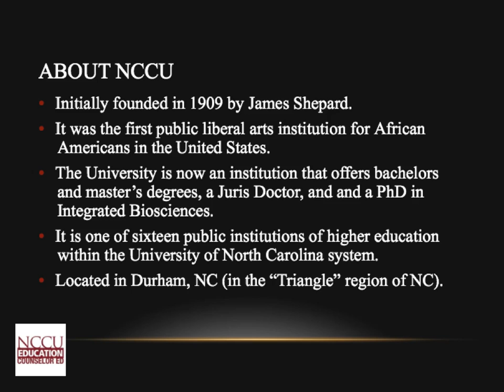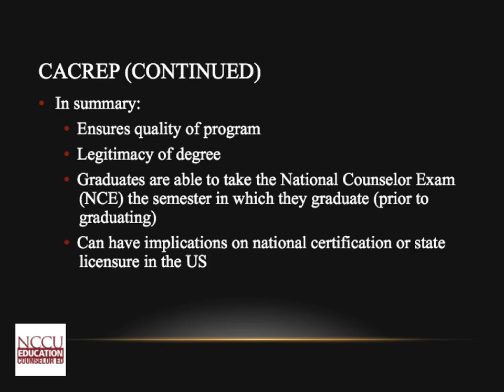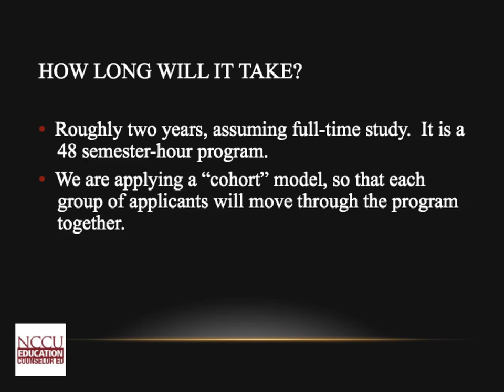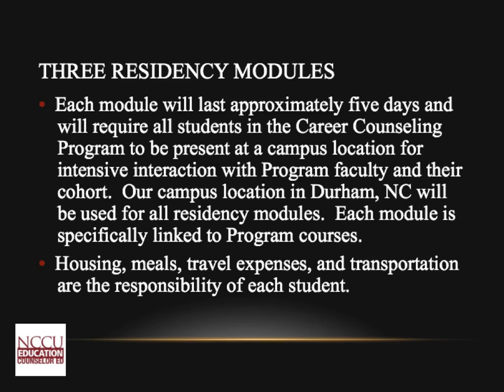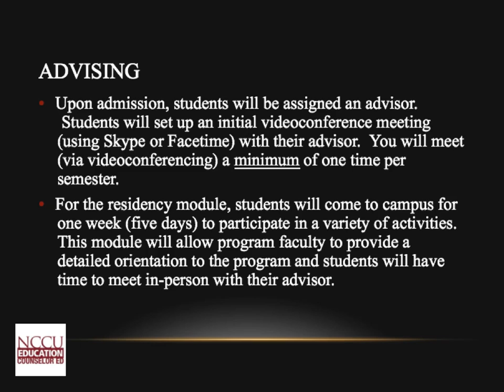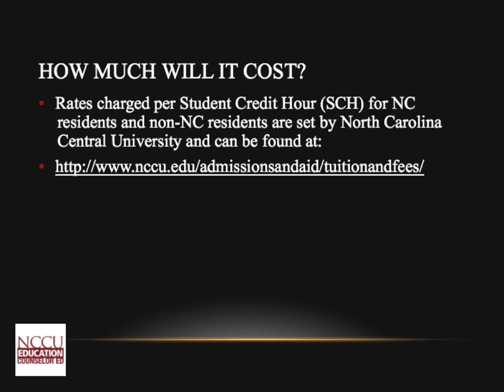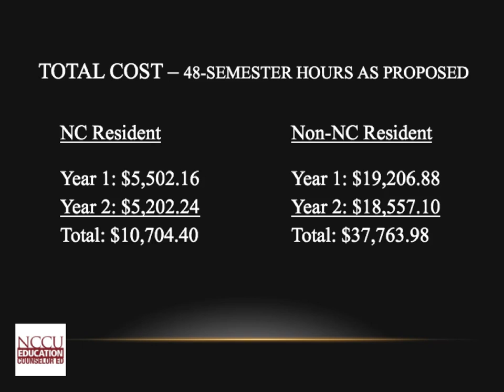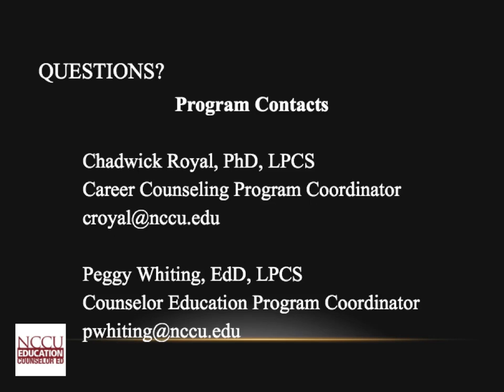New Online Career Counseling Program